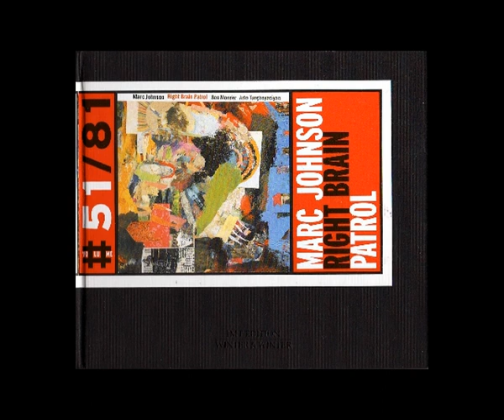Marc Johnson - They love me fifteen feet away (1992)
Marc Johnson, bass - Ben Monder, guitars - Arto Tuncboyaciyan, percussion and voice.
album: "Right brain patrol" 1992